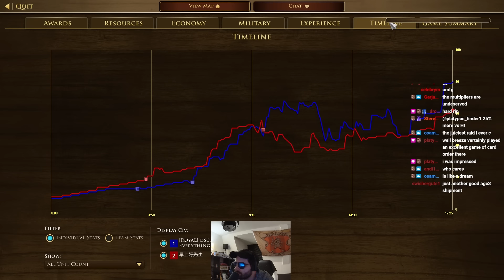Is this the best India player on the ladder right now?